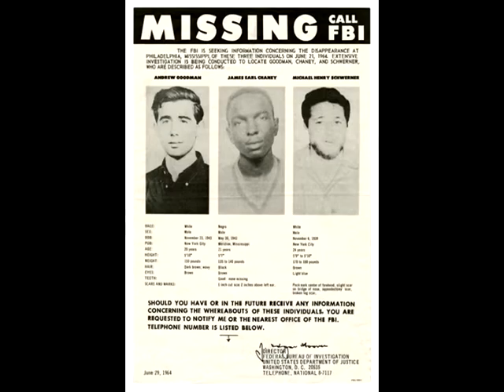He Was My Brother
Dedicated to memory of Martin Luther King Jr. and all the people that "hated what was wrong".

Song by Paul Simon, Performed by Alice Rose Ferrari (6 years old).

lyrics:
Five years older than I
Twenty-three years old the day he died

Freedom rider
They cursed my brother to his face
“Go home, outsider,
This town is gonna be your buryin’ place

He was singin’ on his knees
An angry mob trailed along
They shot my brother dead
Because he hated what was wrong

Tears can’t bring him back to me
And he died so his brothers could be free
He died so his brothers could be free